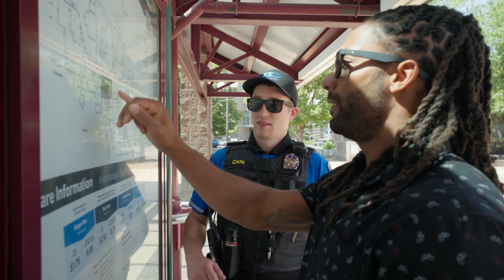Service a priority for LTD’s public safety transit officers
LTD’s public safety transit officers are an important part of their team—dedicated to providing our community a safe, comfortable, and dependable ride. Josh Schmit, Public Safety Manager for Lane Transit District, says the team is there to help in any way they’re needed. Officers share a passion for public service and enjoy the rewards that come with helping people.

For more information about LTD and what we do, go